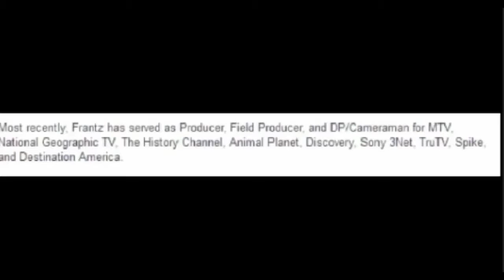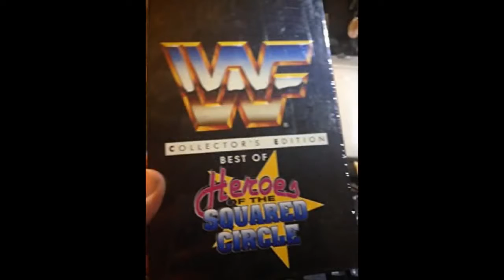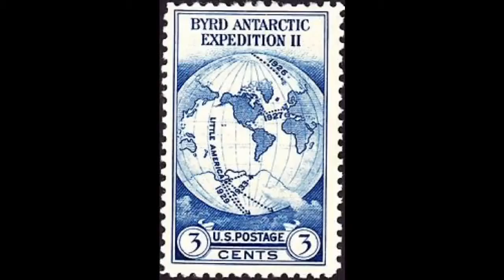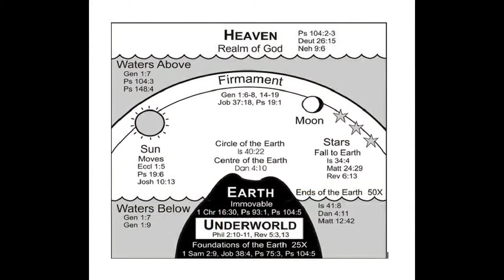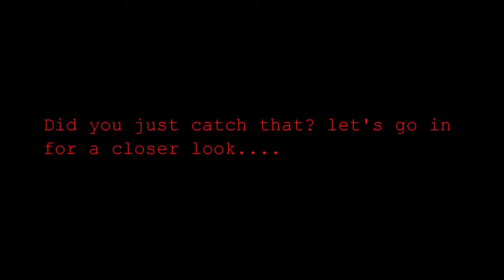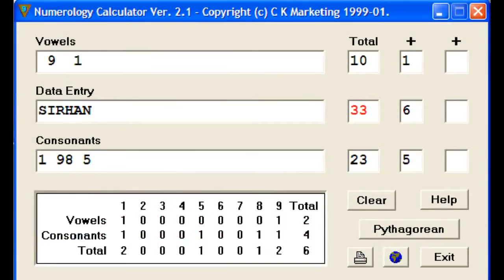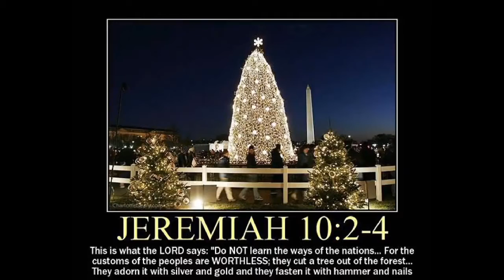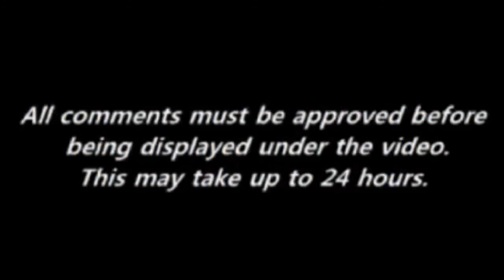VOted " BEST CONSPIRACY INTERVIEW EVER " Flat Earth --- Year 2017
24/7 Flat Earth LIVE! FLAT EARTH TRUTH watching. Live now · Joe Rogan vs Eddie Bravo: Heated Argument over / VOTED " BEST OF BEST CONSPIRACY INTERVIEW EVER " Flat Earth --- Year 2017.  Please, your likes, shares and subscriptions are welcome.